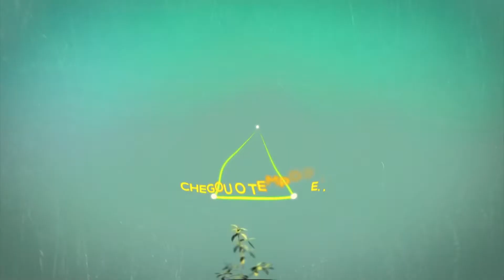01/06/2017 - Uma Fé Inegociável - Profeta Kamilla Cunha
01/06/2017 - Uma Fé Inegociável - Profeta Kamilla Cunha

Assista, seja EDIFICADO!

Nós te convidamos a vir e receber tudo AO VIVO aqui conosco. Abaixo nossos dados de endereço.

Ministério Sonho de Deus
Av. Bandeirantes, 3170
Jardim Eulália - Taubaté/SP
Saída 111 da DUTRA

Obrigado e Deus abençoe!